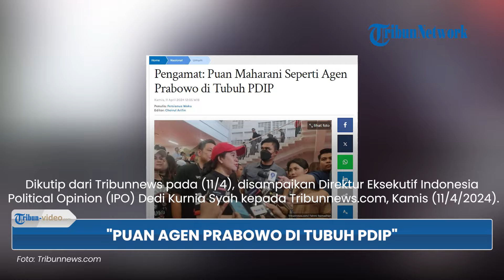Pengamat Sebut Puan Maharani Sosok Kunci bagi Prabowo & Disebut seperti Agen Prabowo di Tubuh PDIP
TRIBUN-VIDEO.COM - Pengamat politik Dedi Kurnia Syah menyebut bahwa Puan Maharani merupakan sosok kunci bagi Prabowo.

Selain itu, Dedi juga menyebut bahwa Puan Maharani seperti agen Prabowo di tubuh PDI Perjuangan.

Dikutip dari Tribunnews pada (11/4), kabar itu disampaikan Direktur Eksekutif Indonesia Political Opinion (IPO) Dedi Kurnia Syah kepada Tribunnews.com, Kamis (11/4/2024).

Menurut Dedi, kunjungan itu adalah bagian dari manuver Prabowo dan Presiden Jokowi untuk merangkul PDIP.

"Ini bagian dari manuver Jokowi dan Prabowo untuk merangkul PDIP kembali," kata Dedi kepada Tribunnews.com, Kamis (11/4/2024).

Selain itu, kunci yang bisa membuka pintu PDIP bagi koalisi Prabowo adalah Puan Maharani.

Bahkan, Puan disebut menjadi sosok atau cenderung seperti agen Prabowo di tubuh PDIP.

"Kunci yang bisa membuka pintu PDIP bagi koalisi Prabowo adalah Puan Maharani, Puan bahkan cenderung seperti agen Prabowo di tubuh PDIP," ungkapnya.

Sebagai informasi tambahan saja, Dedi menjelaskan bahwa kunjungan Rosan akan membuka peluang adanya pertemuan Megawati dan Prabowo bahkan juga dengan Jokowi.

"Kehadiran Ketua TKN ke Teuku Umar jelas membuka peluang adanya pertemuan lanjutan Prabowo dengan Megawati, atau bahkan Jokowi," ucapnya.

(Tribun-Video.com)

Artikel ini telah tayang di Tribunnews.com dengan judul Pengamat: Puan Maharani Seperti Agen Prabowo di Tubuh PDIP,
Editor: Choirul Arifin